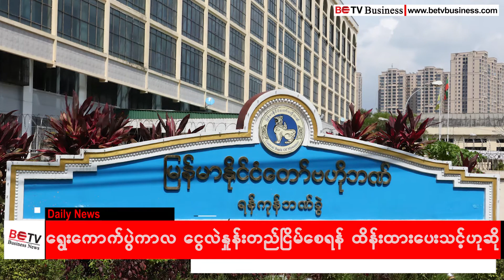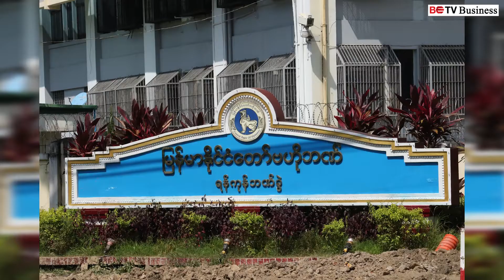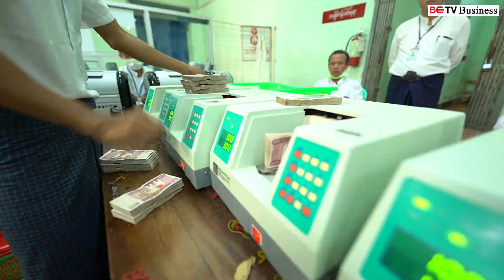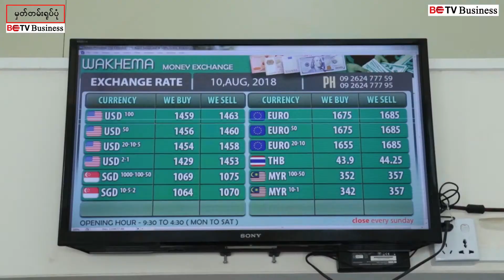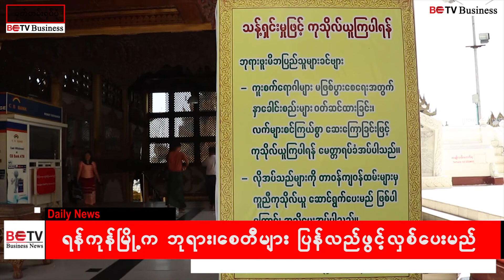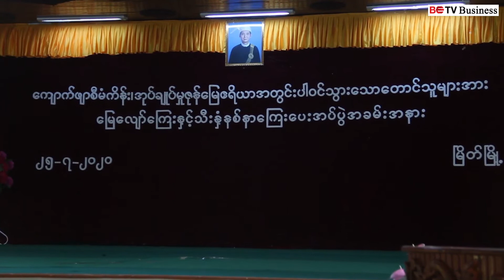ဇူလိုင်လ ၂၈ ရက် ည စီးပွားရေးနှင့် COVID-19 သတင်းများ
- ဗဟိုဘဏ်က ရွေးကောက်ပွဲကာလ နိုင်ငံခြားငွေလဲနှုန်းတည်ငြိမ်စေရန် ထိန်းပေးသင့်ဟု ဗဟိုဘဏ်ဒုဥက္ကဌ(ငြိမ်း)တစ်ဦး အကြံပြု

- ကပ်ရောဂါကာလအတွင်း ရုပ်ရှင်ရုံတွေကို ပရိသတ်ဝင်ဆံမှု ထက်ဝက်ဖြင့် ဖွင့်လှစ်ခွင့်ပေးရန် တောင်းဆို

- ရန်ကုန်မြို့က ဘုရား၊စေတီတွေကို ဇူလိုင်လ (၃၀)ရက်တွင် ပြန်လည်ဖွင့်လှစ်ပေးမည်

- ကျောက်ဖြာမြို့သစ်စီမံကိန်း မြေယာလျော်ကြေးအဖြစ် ကျပ်သိန်း (၅၀၀၀) ကျော် ပေးအပ်

- ပြည်ပနိုင်ငံများသို့ အရေးပေါ်သွားလိုသူတွေကို အစိုးရက ပို့ဆောင်ပေးမည်